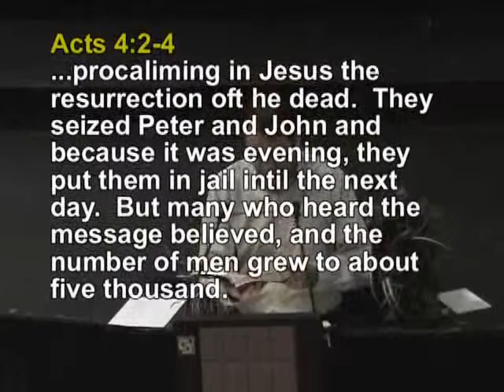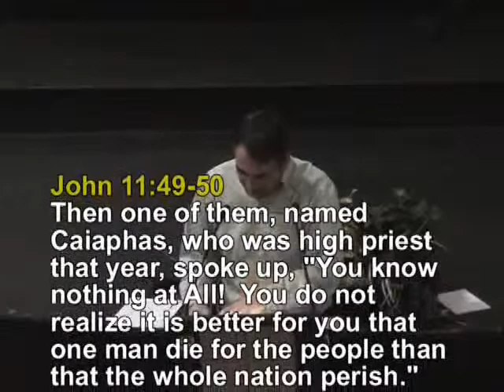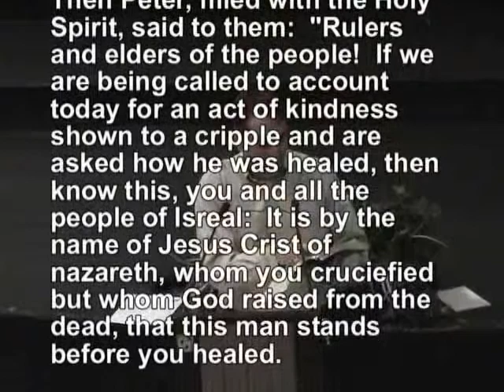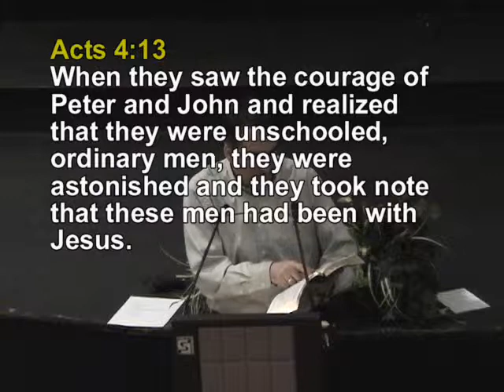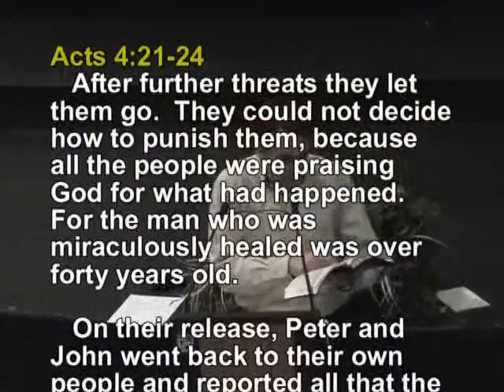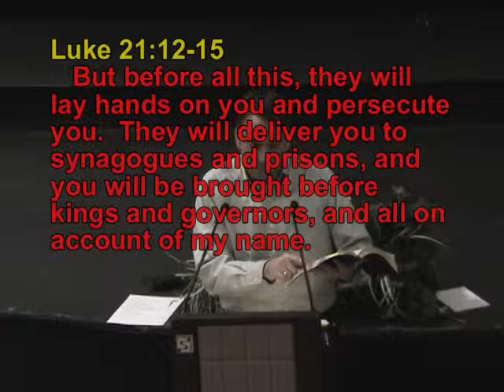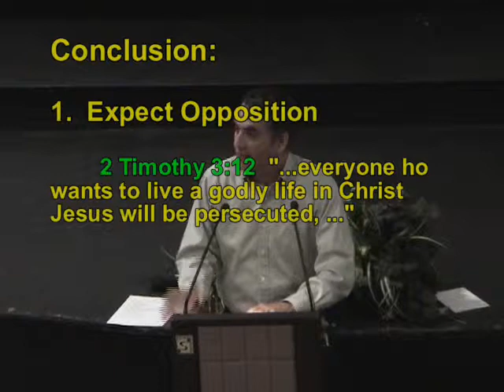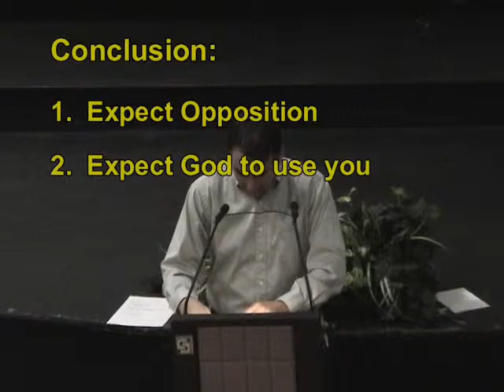The Courage it Takes to Make a Difference ...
"The Courage It Takes To Make a Difference."  A sermon preached by Dale Robinson, Minister at the MID-COUNTY Church of Christ (Missouri).  This sermon was delivered on February 9, 2002.

mcBret